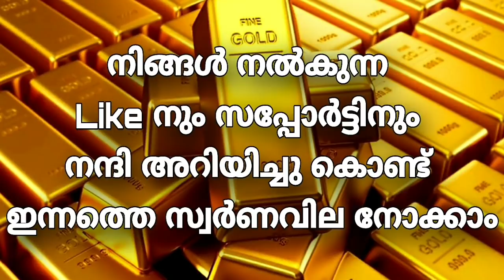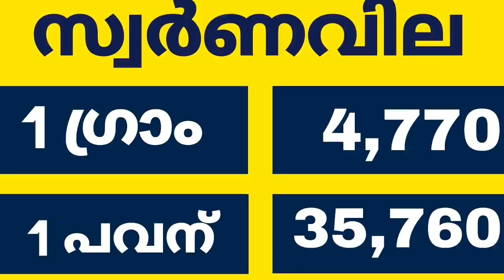Today goldrate | 30/11/2020 |ഇന്നത്തെ സ്വർണവില |kerala gold rate today |gold price